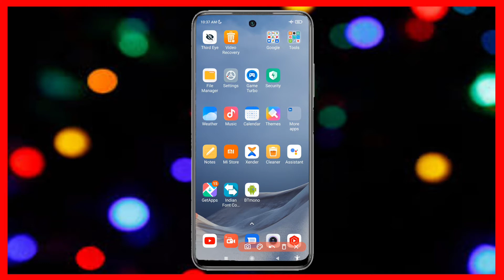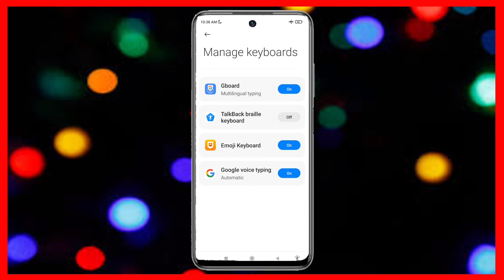How to Change Keyboard in Redmi Mobile | Keyboard Kaise Change Kare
how to change keyboard in redmi mobile.